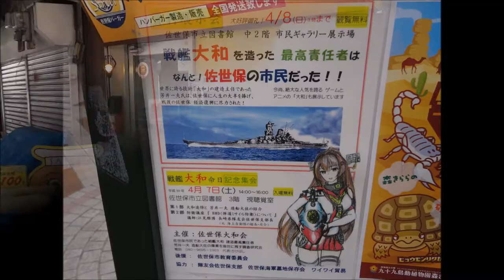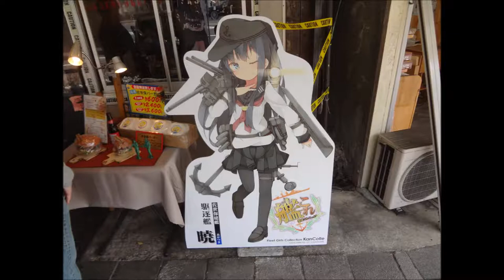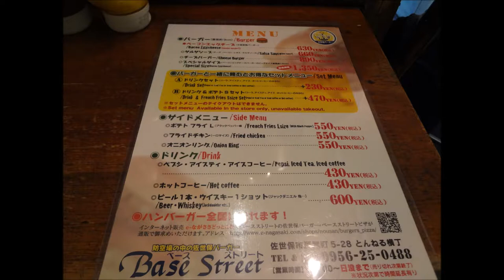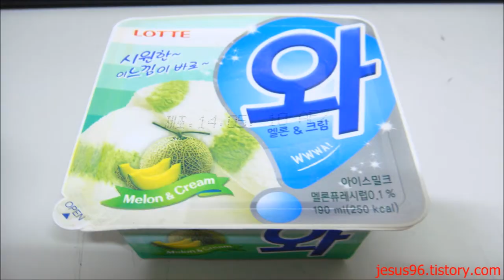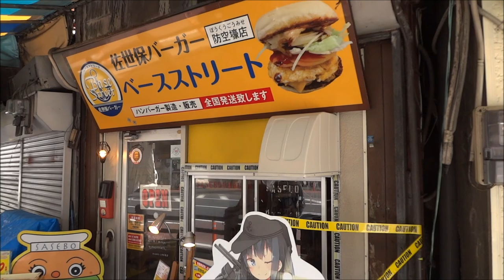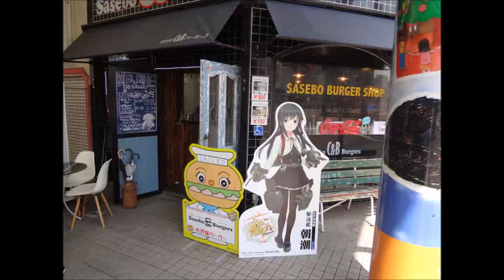[요읽남의 식도락여행기]3편-사세보 베이스스트리트 스페셜사이즈버거! 이런 크기의 햄버거 봤니?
사세보 베이스스트리트
주소-5-25 Tonoochō, Sasebo-shi, Nagasaki-ken 857-0864 일본

안녕하세요! 요읽남 쉐프로듀서입니다!